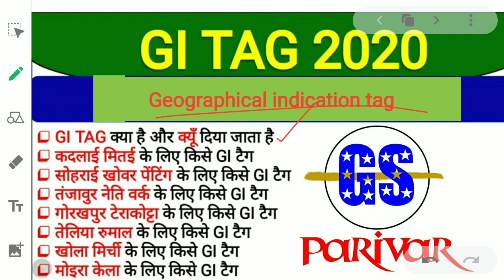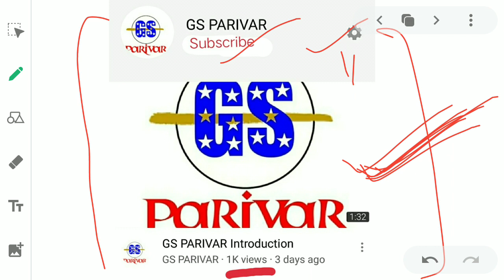GI TAG 2020 || GS PARIVAR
जीआई टैग क्या होता है और क्यों दिया जाता है तथा अभी तक किन वस्तुओं को GI TAG प्राप्त हुआ है संपूर्ण जानकारी प्राप्त करने के लिए इस वीडियो को जरूर देखें